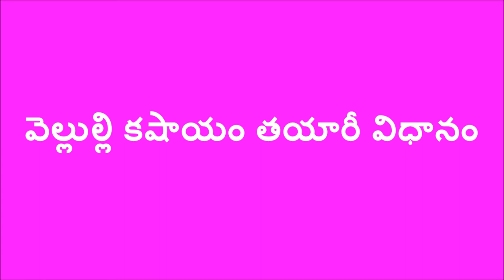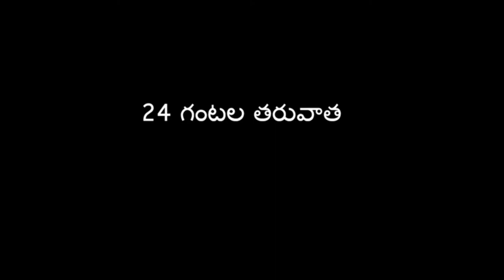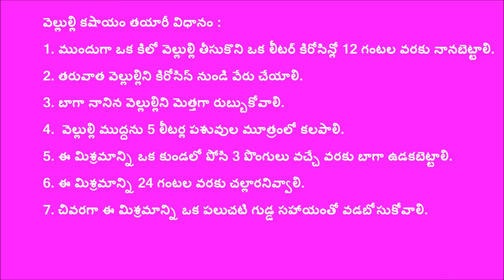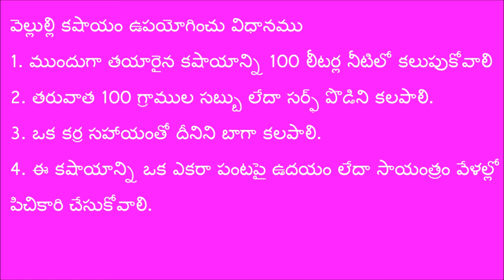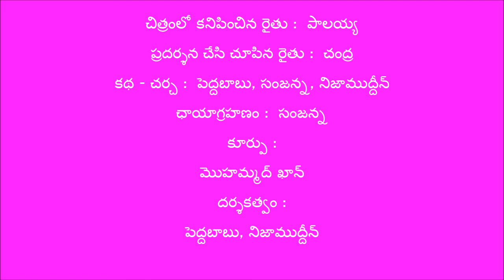Garlic Extract preparation_Anantapur_SERP-CMSA & digital GREEN, A.P.